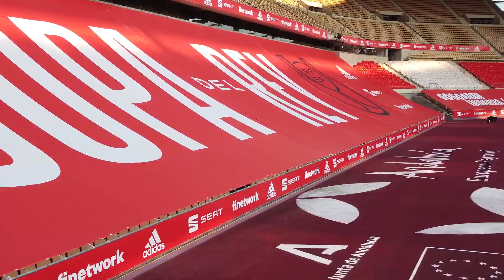📽️ Entrenamiento I 24 horas para la final I Copa 20-21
El primer equipo del Athletic Club se ha ejercitado por espacio de una hora en el Estadio de La Cartuja, escenario mañana sábado (21:30 h) de la gran final de la Copa del Rey 2021-21 que le enfrentará al FC Barcelona. Incluimos imágenes grabadas desde el cielo de Sevilla

Athletic Clubeko lehen taldea ordubetez aritu da La Cartuja estadioan, Bartzelonaren aurka jokatuko duen 2020-21 Errege Kopako final handiaren eszenatokian (21:30ean).